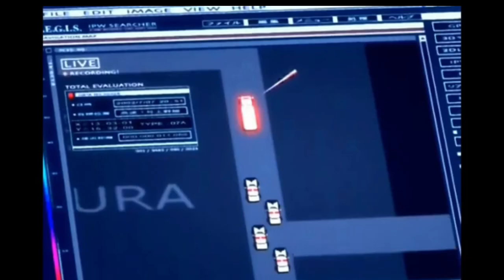ゲートキーパーズ21ed 今日、笑顔があれば/野川さくら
五十鈴綾音 大谷育江
真鶴美羽 埴岡由紀子
影山零士 関智一
北条雪乃 鈴木真仁
渡辺ちなみ 西村ちなみ
伊藤なおこ 高野直子
橋本大地 子安武人
浮矢 瞬 櫻井孝宏